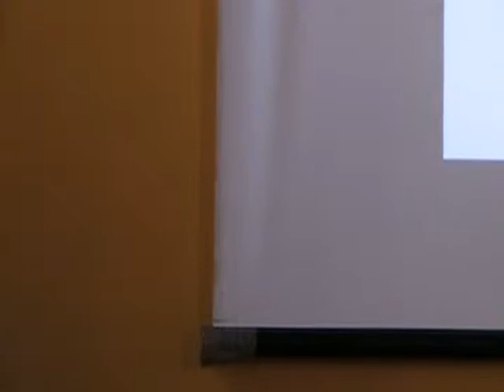Jorge Calaforra III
Ing. Jorge Calaforra en Estado de Sats. La Habana 23-25 de Julio2010.